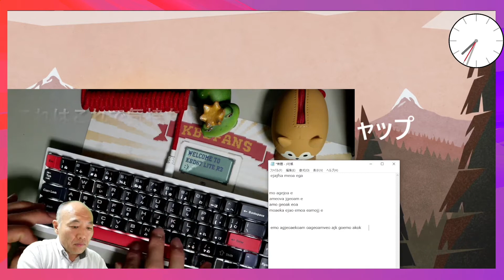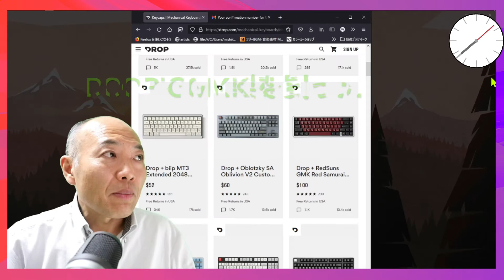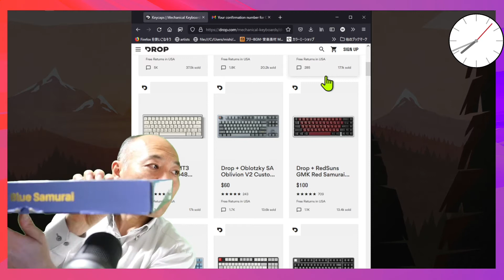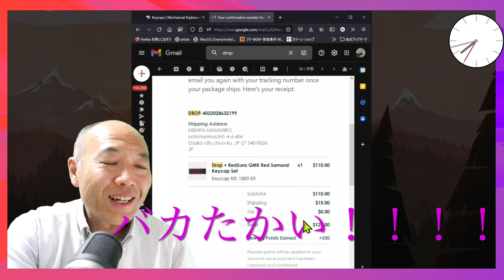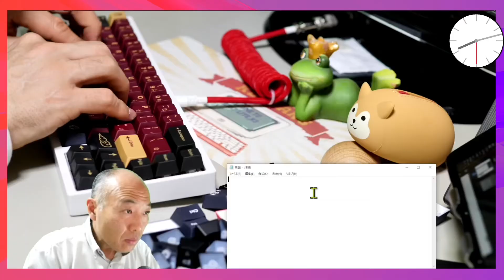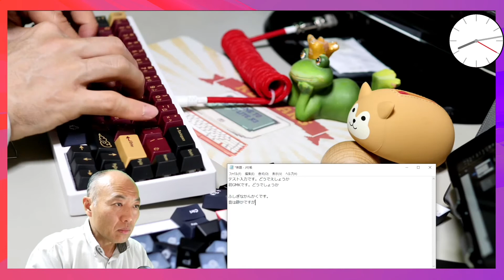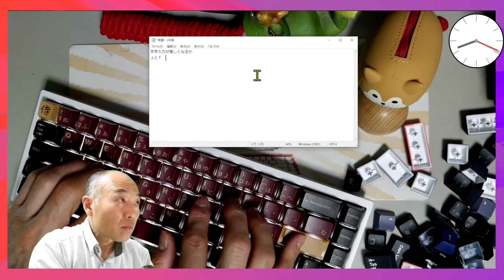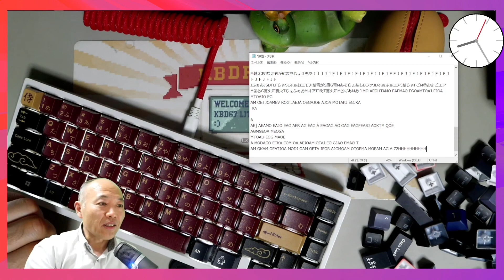侍 120$ KEY CAP SOUND???? GMK RED SAMURAI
Keycap:  Drop + Red Suns GMK RED samurai  Kyecap(DROP)
Switch : JWK JWICK Switches - Yellow Pro

+ PE FORM
+ Tape Mod

LUBE  for stabilizer :
Super Lube85g 21030 [HTRC3]

うん、キャップだけで キーボード本体と変わらない値段！
清水の舞台から 1.3万円を落としましたとさ！